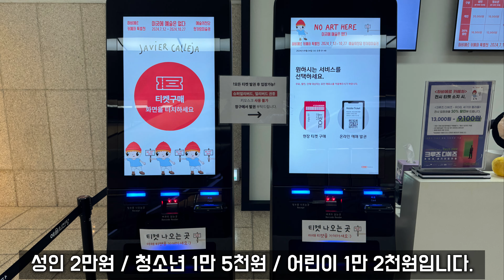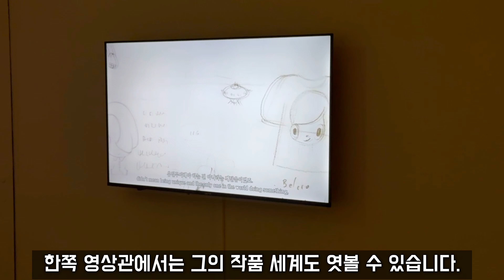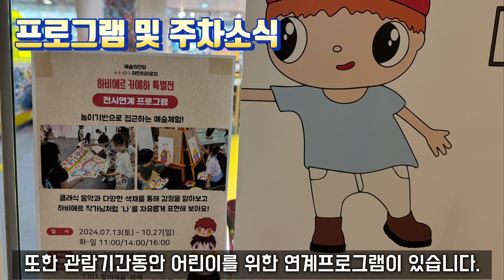예술의전당 한가람미술관, 하비에르 카예하 특별전 '이곳에 예술은 없다'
2024년 10월 27일 일요일까지 한가람미술관에서 열리는
하비에르 카예하 특별전 '이곳에 예술은 없다'
너무 귀여운 캐릭터들과 작품세계까지 재미있게 관람하고 왔습니다.

✅ 예술의전당 한가람미술관
주소 : 서울 서초구 남부순환로 2406 예술의전당 한가람미술관
(지번 : 서초동 700)
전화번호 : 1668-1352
영업시간 : 10시 ~ 19시 (매주 월요일 휴무)

00:00 하비에르 카예하 특별전
00:07 관람요금
00:11 관람시간
00:14 이곳에 예술은 없다
00:27 테마1 BEYOND THE CANVAS
01:01 테마2 FIND MAGIC MOMENT
01:46 테마3 THE SCALE
02:33 스티커사진
02:43 기념품샵
02:53 연계 프로그램 및 주차소식